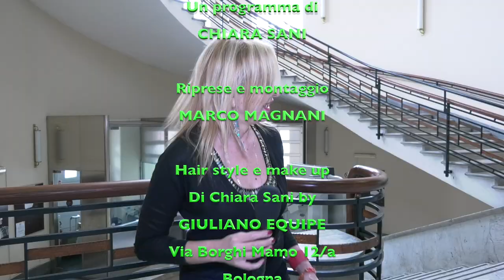Ginnasticomania Chiara Sani Emanuela Maccarani, Alessia Maurelli e Greg (Claudio Gregori)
un programma di Chiara Sani riprese e montaggio Marco Magnani
interviste a Emanuela Maccarani, Alessia Maurelli e Greg (Claudio Gregori)